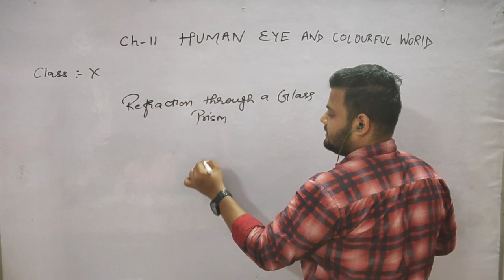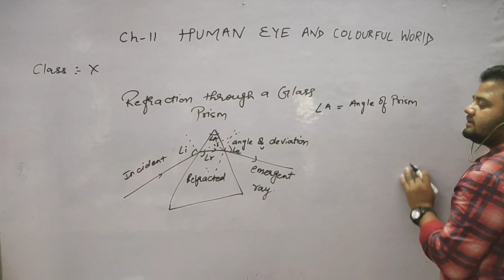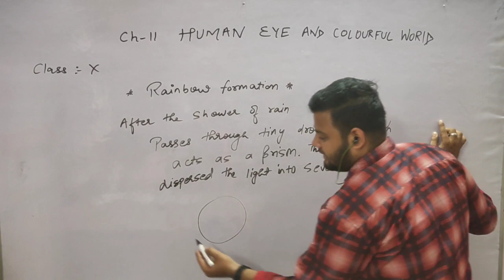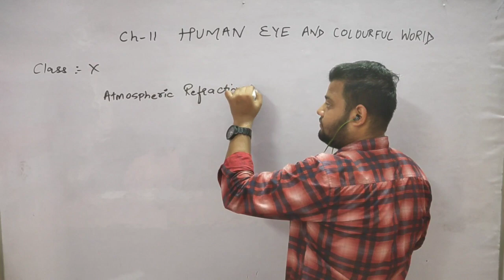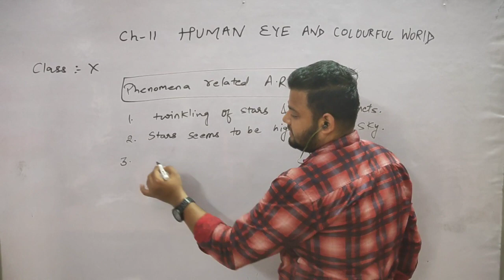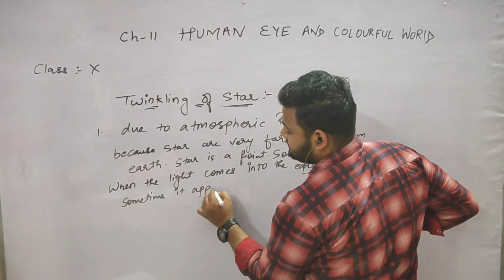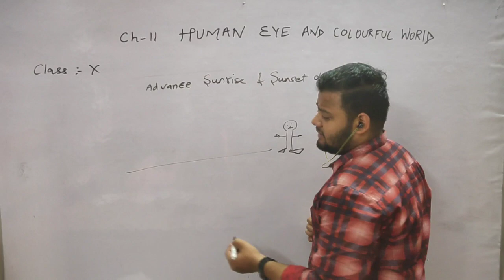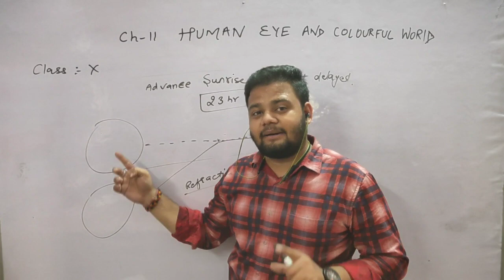Ch-11 HUMAN EYE AND COLOURFUL WORLD|| CBSE CLASS 10 || SCIENCE BY MJ SIR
In this video i have explained ch-11 HUMAN EYE WHICH IS QUITE IMPORTANT TO BOARD EXAMS.
This video comprises of refraction through prism , rainbow formation , atmospheric refraction.